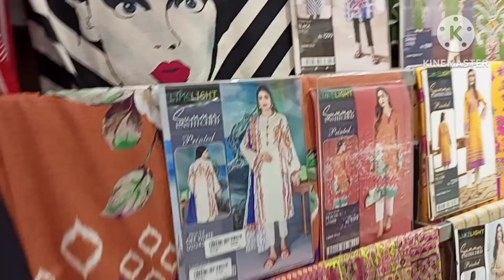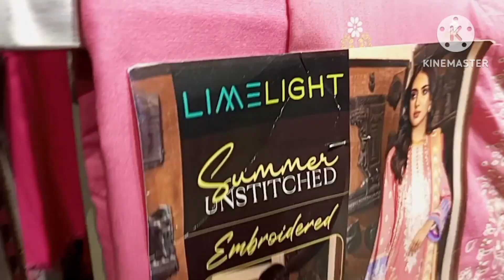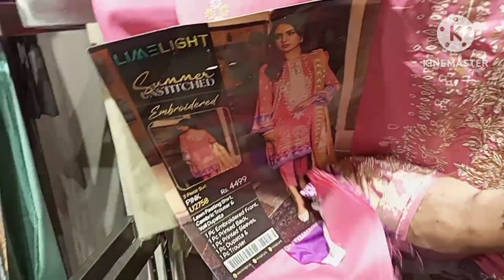Khaddi summer collection 2023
super summer collection on khaddi stores